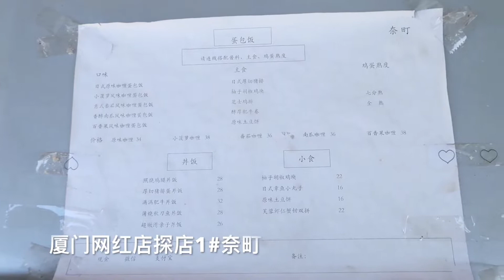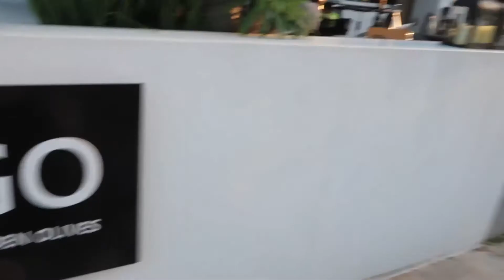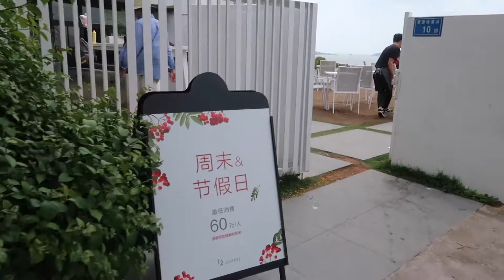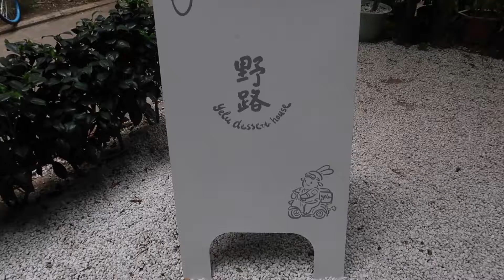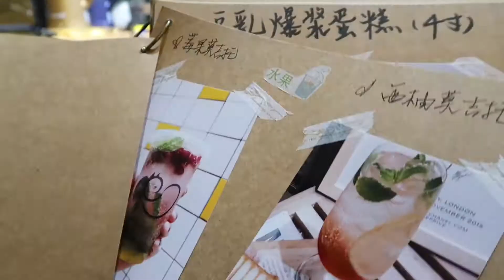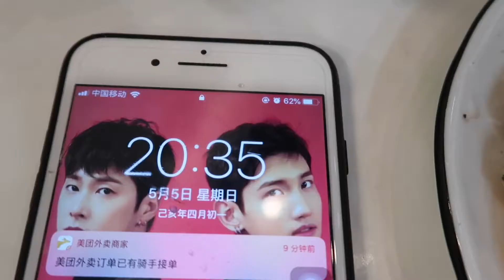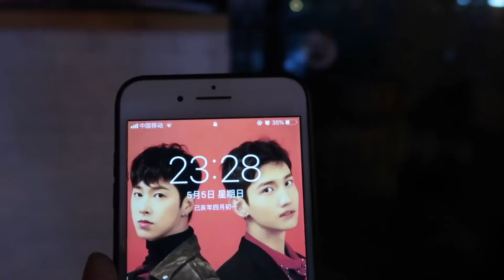国企辞职后的生活vlog7#菜鸟创业之饮品店老板的上班生活日常&厦门网红咖啡甜品店探店